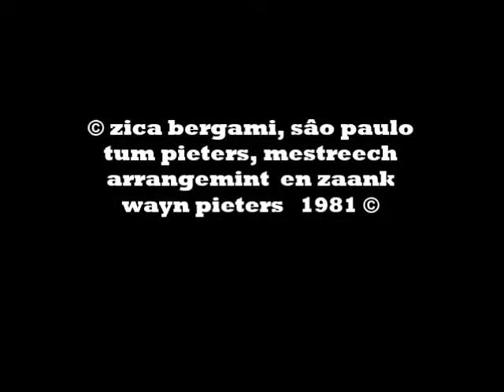't gaaslampeleech origineel oet 1981 - wayn pieters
muzikante: Wayn, zaank en gitaar, Joop 'jp' Pieters, ellektriese gitaar, bas en toetse en Rob Hardy, drums
dit is de ierste opname vaan dit leedsje - euvergenome vaan ut originele cassette bendsje... t geluid is daorum get minder...  uniek is dat ouch mien awluij Fiena en Pierre met zinge in ut kuurke... opgedrage aon de tekssrjeiver Tum Pieters zaoliger, mien awwers zaoliger, mestreechtenere en aander volk...
daank veur ut gebruuk vaan sommige fotos en teikeninge.